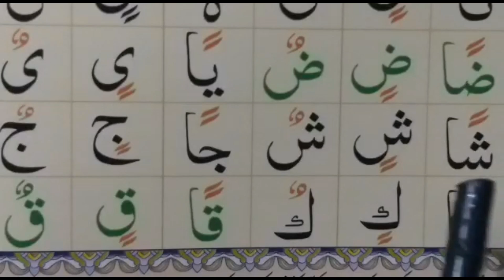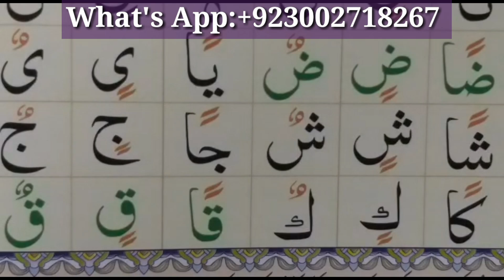Arabic Alphabet { Ep#19 noorania qaida full HD } Basic Qaida Lesson 05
Salam.